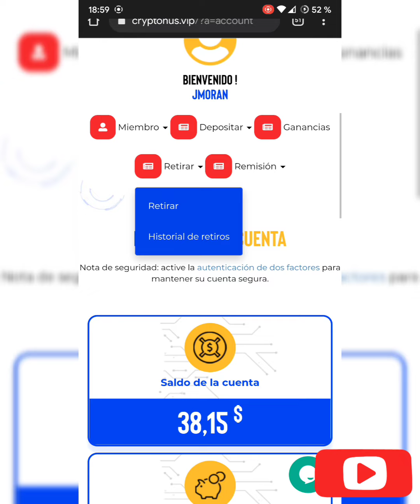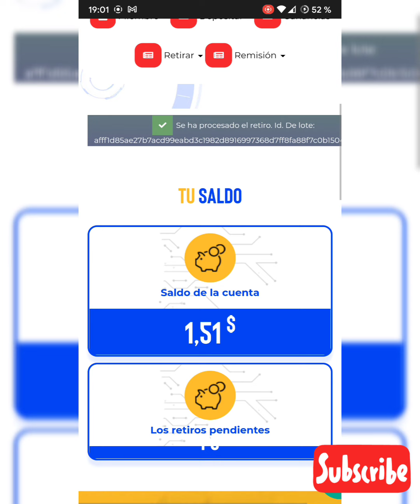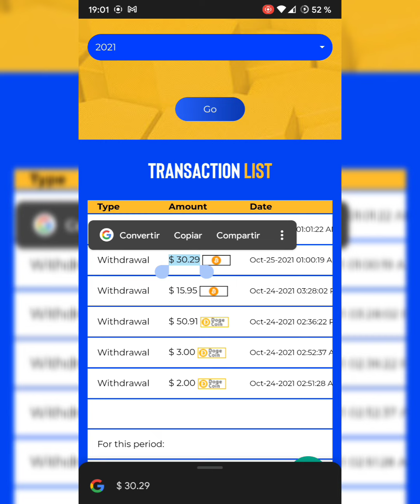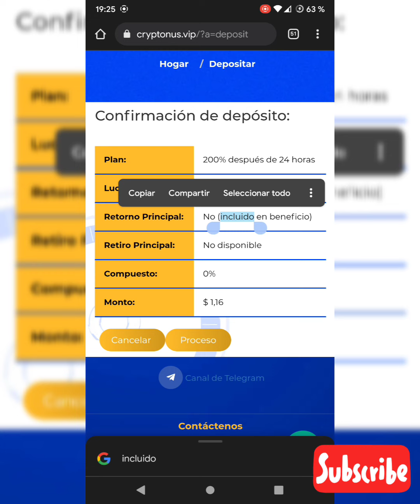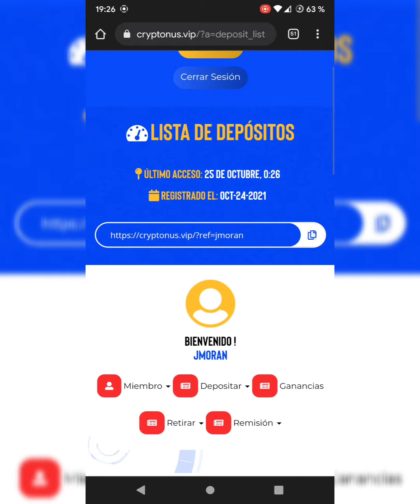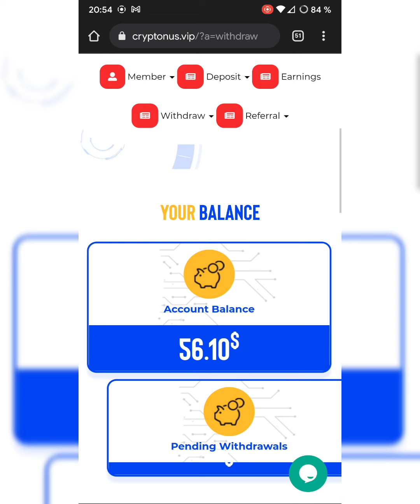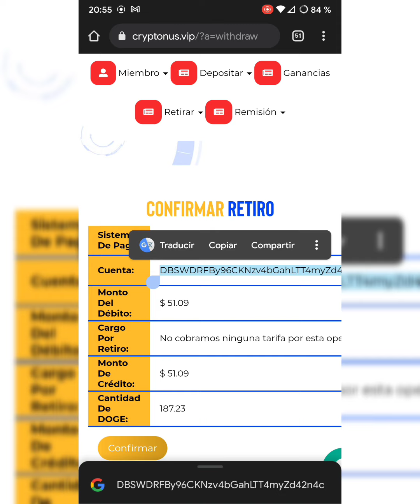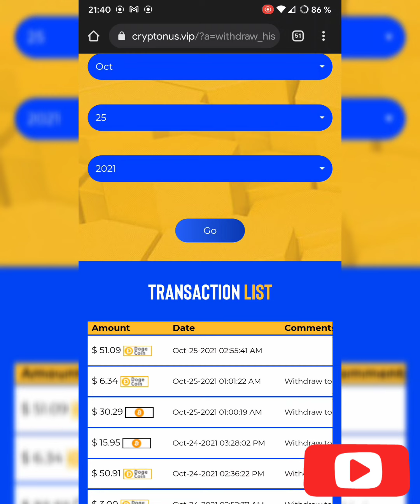CRYPTONUS VIP 🚨 mejor que Dogetx 💎. retiros, reinversión del saldo🚨(duplica tu dinero en 24 horas 🚨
💥 PAGOS MENSUALES💥

TCdGMWTWW794PBYd9dPhjcxbTBncE3q6vM

💥 PAGOS MENSUALES💥

El personal @emprendimientos_cr 💥 Bueno gente les dejo las plataformas que en mi caso personal  están pagando 👀👀 estoy diciendo en mi caso personal
 ⚠️es mi experiencia personal y nadie está obligado
duplica tu dinero en 24 horas... les dejo mis enlace de referido para que investiguen y tomen su propia decisión⚠️